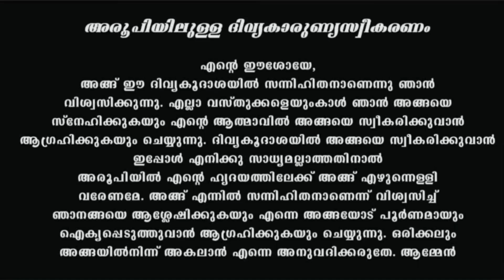Sunday / Holy Mass October 31| 5.30am |Malayalam| Qurbana| Syro-Malabar|Fr Jinu Pallipatt